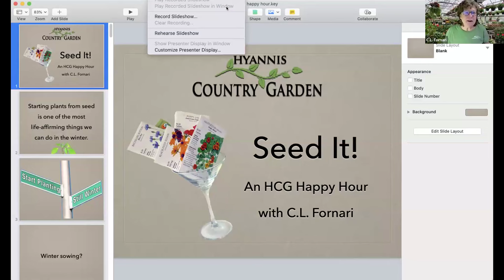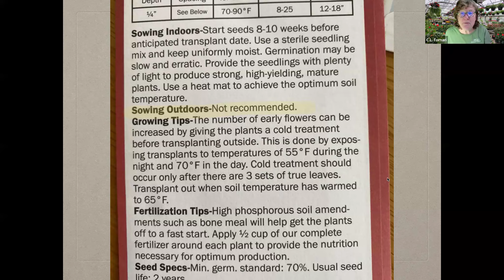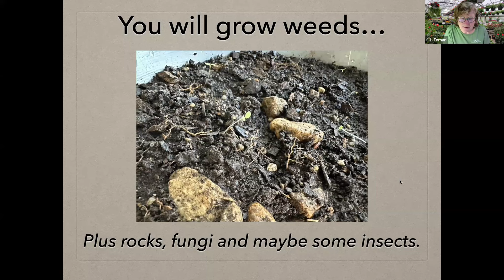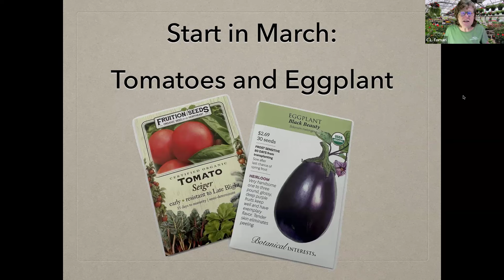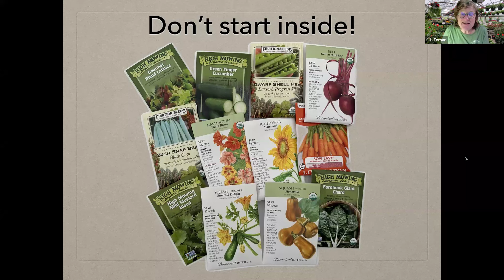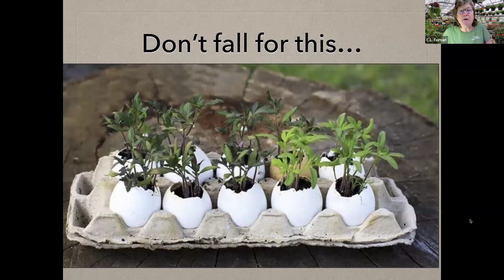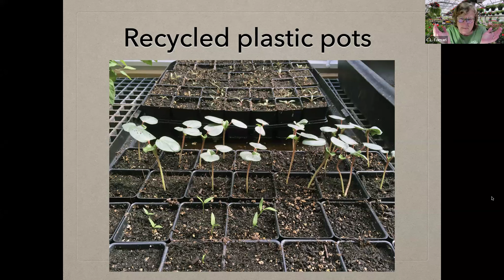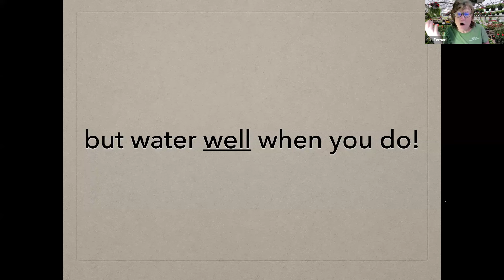Seed It! Plants that Are Easy to Grow from Seeds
C.L. presents some of the most satisfying plants to grow from seed. Hear tips about starting seeds inside, or which ones can be sown directly in the ground. Learn about flowers, herbs and vegetables that are easy to start from seeds. Plus your questions answered at the end of the presentation. Grab the beverage of your choice, sit back and enjoy a relaxing hour with fellow plant people.

This video originally aired February 9, 2024.